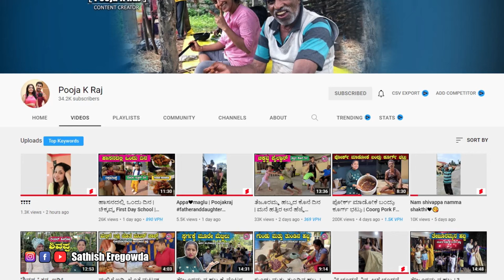ಸ್ಕೈ ಬ್ಲೂ ಆರ್ಚಿಡ್ಸ್ ರೆಸಾರ್ಟ್ | SKY BLUE ORCHIDS Resort Kanakapura | @PoojaKRaj1991 | Resort Review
ಸ್ಕೈ ಬ್ಲೂ ಆರ್ಚಿಡ್ಸ್ ರೆಸಾರ್ಟ್ | SKY BLUE ORCHIDS Resort Kanakapura |  @Pooja K Raj   | Resort Review

This  SKY BLUE ORCHIDS Resort  accommodation is  high standard with top badged staffing. This resort is recognized as one of the budget resorts in Kanakpura.

In addition, dry and water trekking, games,  water hiking, volleyball and many more activities alongside nature's splendor can be enjoyed. One day outing in Bengaluru at Sky Blue Orchid will get your body and mind refreshed and let's you to start the work life again stress free.

Please find the below details for Day Outing Packages at Sky Blue Orchids
Timings: As per the Package availed.

Timings: Check Inn: 2.00 PM - Check Out 12:00 PM

Standard Activities/Services Included in Day Outing Package.
1. Welcome Drinks
2. Breakfast, Lunch, Hi Tea or Dinner*  (As per Package opted.)
3. Snacks & Coffee/Tea
4. Rain Dance with Music
5. Cycling
6. Swimming Pool
7. Trekking *
8. Trampoline (for Kids only)
9. Kayaking
10. Bon Fire
11. Human Foosball
12. Access to all Common Activities

Indoor Activities* : Dot Game, Snooker,  Table Tennis, Ring Man, Archery, Carom, Table Foosball, Chess.

Outdoor Activities* : Cricket, Tug of War, Volley ball, Badminton.

SKY BLUE ORCHIDS, which offers a blend of Adventure Activities with Ideal hospitality where nature meets luxury and resort themed stylish rooms, unmatched lake view.
Please find the below details for Stay Packages at Sky Blue Orchids

Indoor Activities: Snooker, Archery, Dot Game, Table Tennis, Ring Man, Carom, Table Foosball, Chess.
Outdoor Activities (Volley ball, Cricket, Tug of War, Badminton)